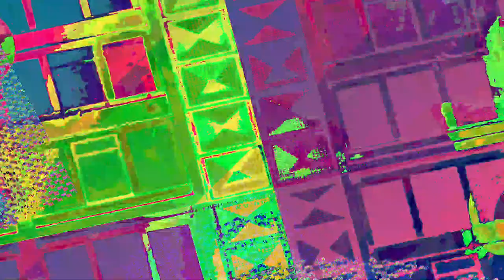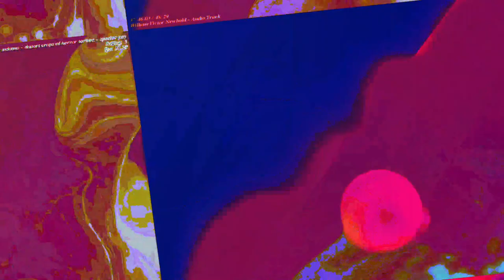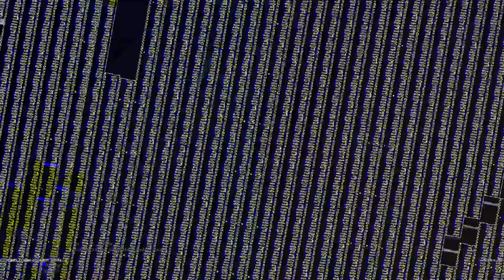[EPILEPSY WARNING] Movie 23 07 21 10h37m19s